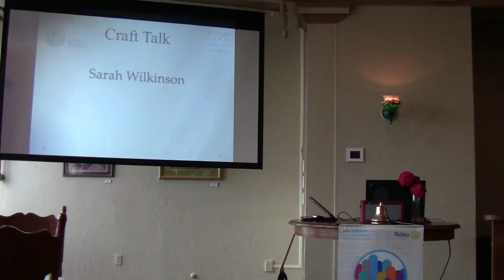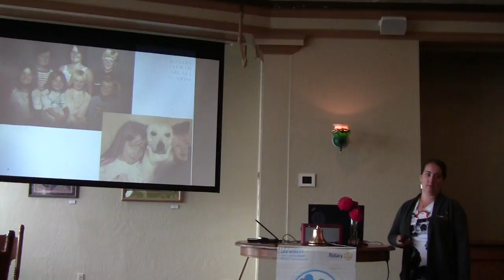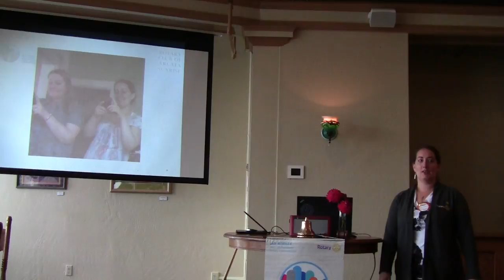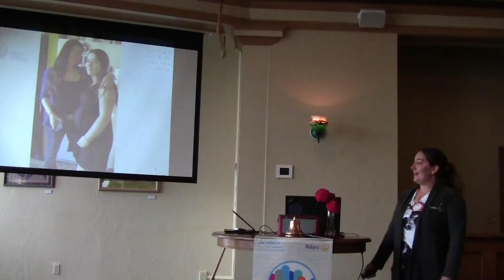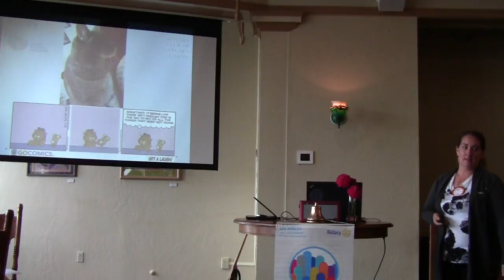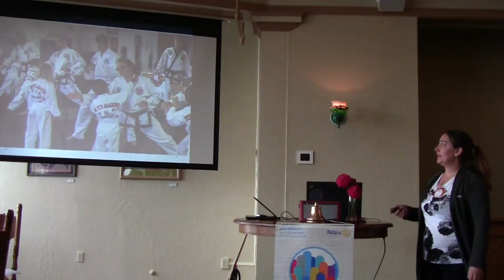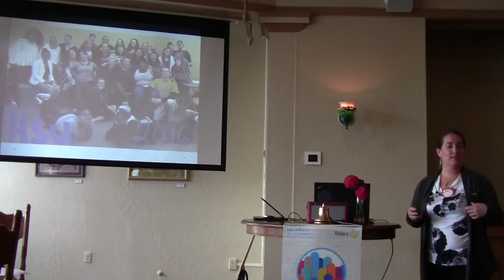Sarah WIlkinson's Craft Talk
New Sunrisers are asked to tell their fellow members about themselves in a brief presentation known as a "Craft Talk". Sarah WIlkinson gave hers at our meeting on August 4, 2017.